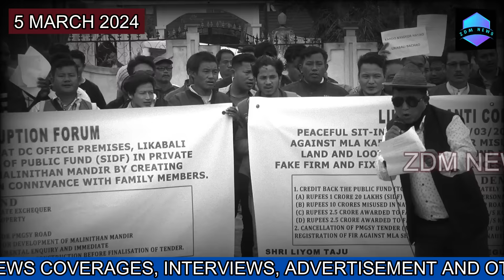Likabali Anti Corruption Forum Stages Peaceful Dharna against HMLA Kardo Nyicyor